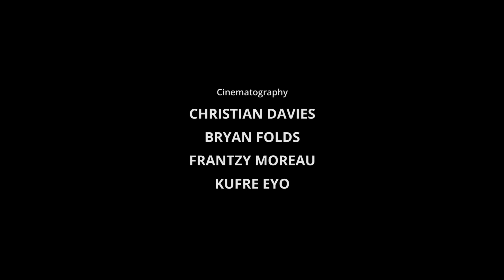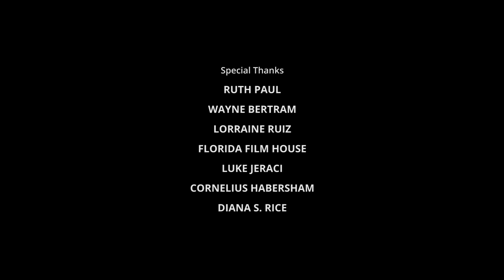54:17 Episode 7 - Last (Season 1 Finale)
Episode Details:
'Isaiah sees the cultivation of all scenarios play out and finally confronted with the one he has witnessed personally. What will his final move and decision be?'

Let Us Know if you'd like a season 2

54:17 Series Synopsis:
A young gunsmith (Isaiah)  has mended the weapons that are going to kill the people he can save from them.